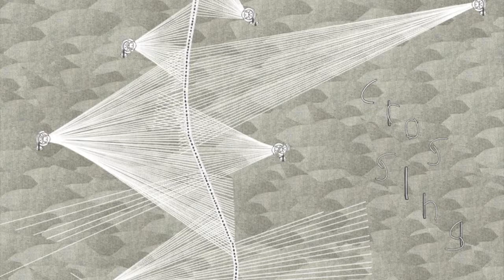Parades I & II - Rocheman (NX Records Crossing Lines III)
Rocheman - ‘Parades I & II’
Written by Jordan Mallory-Skinner
Mixed and Produced by Jordan Mallory-Skinner

NX Records 2015
Released as part of the compilation, Crossing Lines III.
Artwork by John Harries
Mastered by Frank at The Carvery
NX08CDD